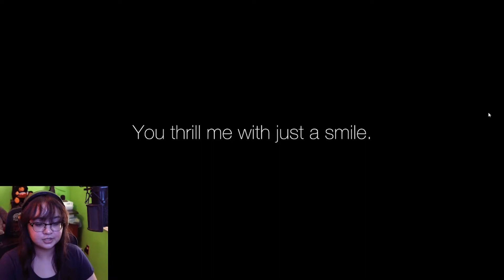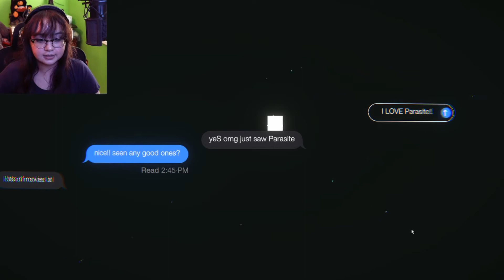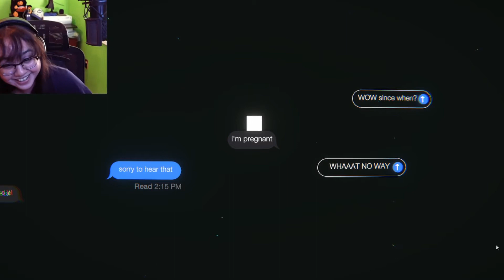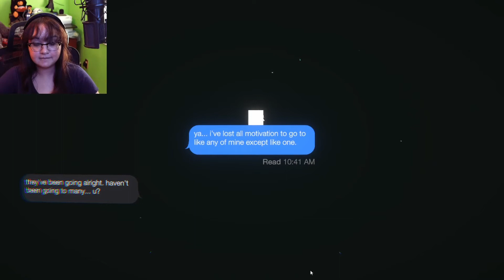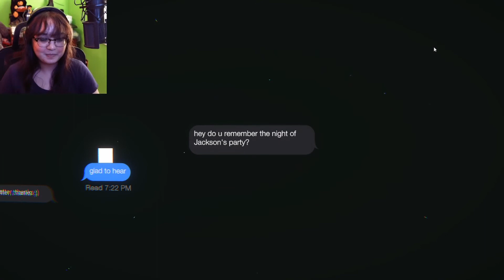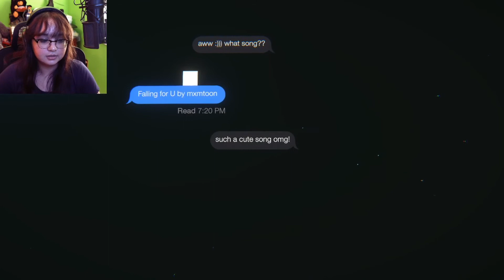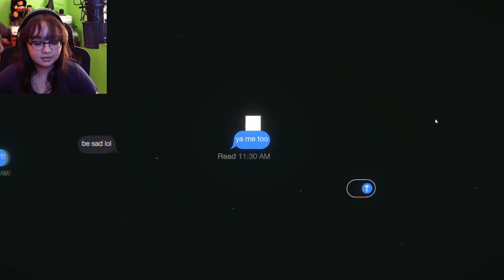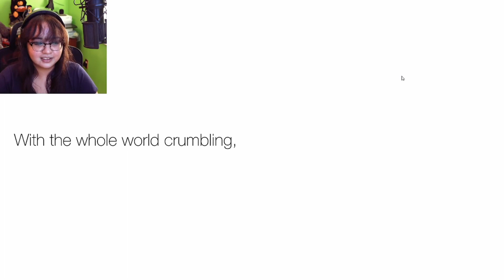Tell Her You Love Her! | Left On Read (08/20/2020)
This stream was originally live on August 20th, 2020.